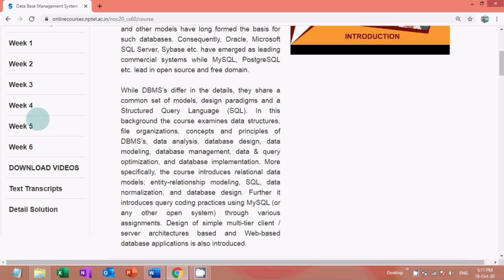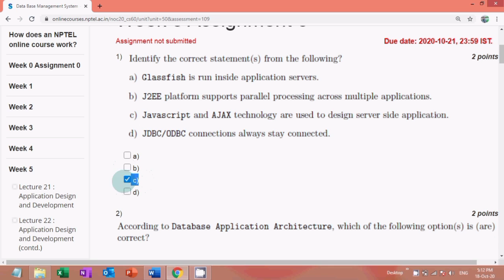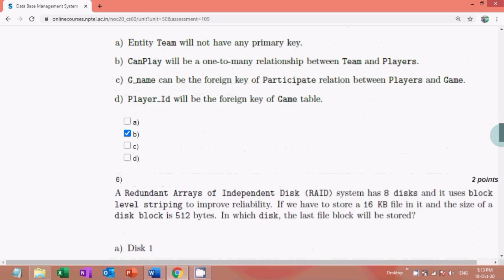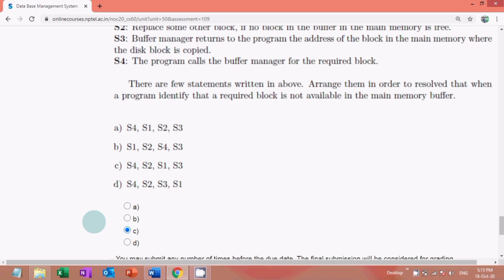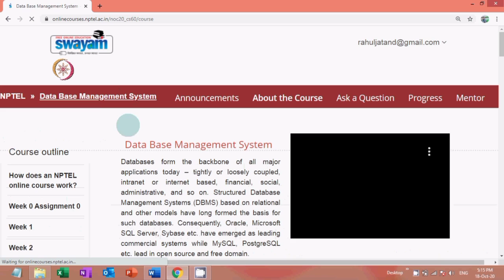NPTEL: Database Management System Assignment 5 Answers| DBMS Week 5 Quiz Answers 2020| IIT Kharagpur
Course- Database Management System
Organisation- IIT Kharagpur
Platform - Swayam and NPTEL